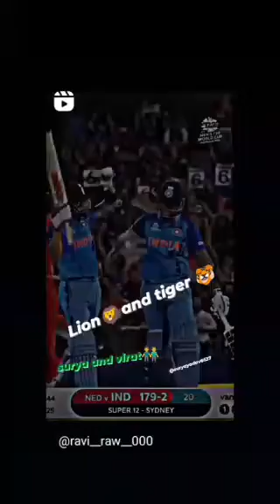विराट कोहली टॉप वीडियो